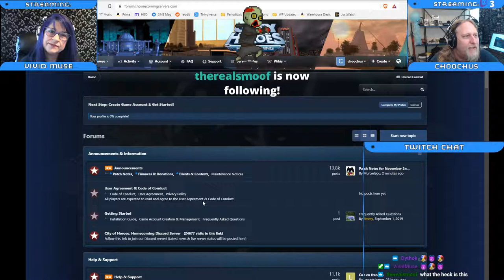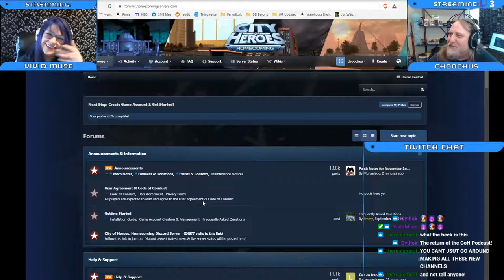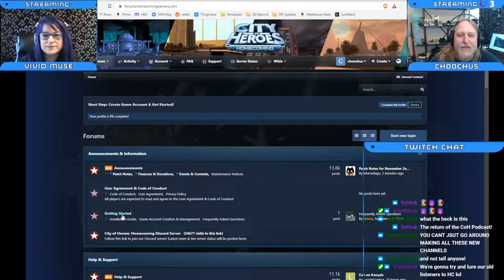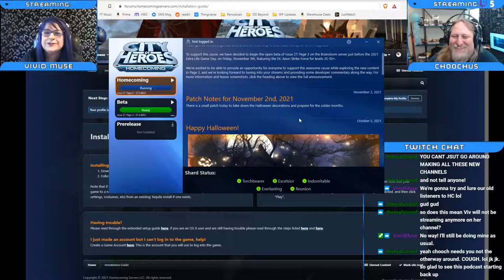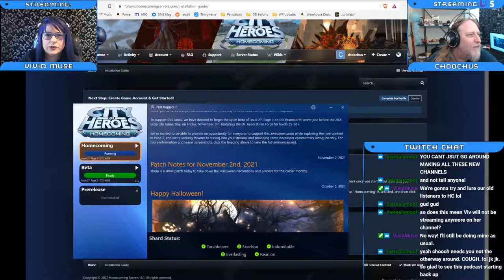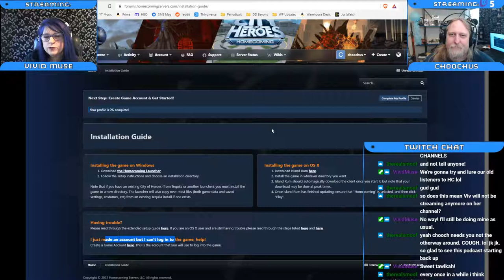CoHPodcast Episode 51 - How To Install and Play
You asked, and we (finally) listened! Chooch and Viv have re-launched the City of Heroes podcast! And updated a bit for the times - we will now be streaming the show live on Twitch!